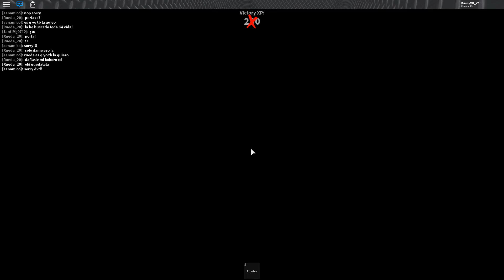Me lleva hacia la MUERTE! | MURDER MYSTERY 2 | Roblox DANNYVII